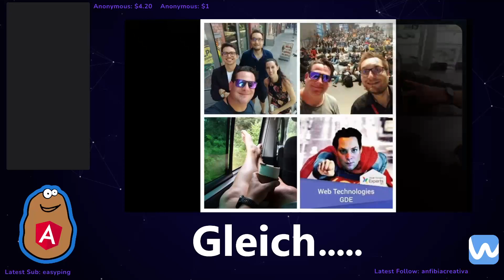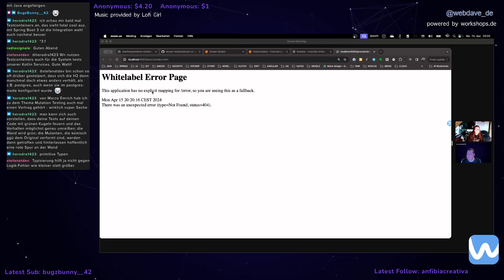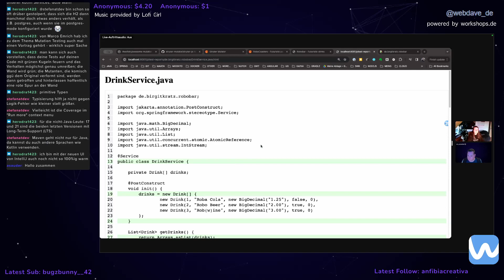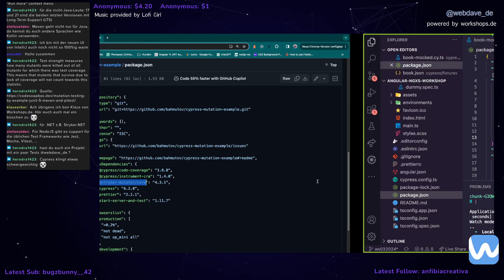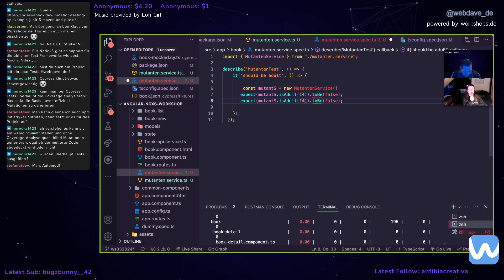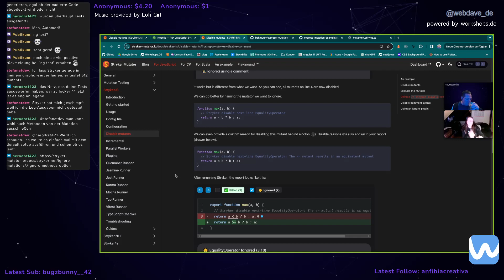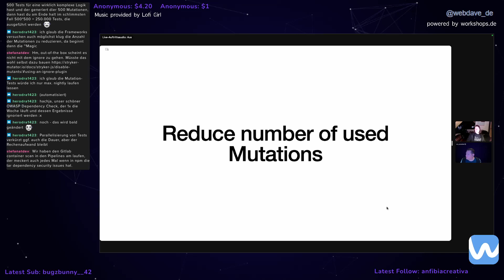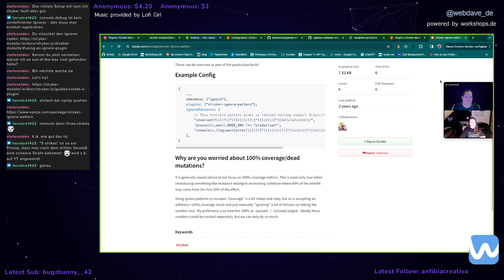Mutation Testing mit Birgit Kratz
Diesmal hatte ich die Birgit zu Gast.
Birgit ist eine erfahrene Software entwicklerin.

I'm livestreaming every monday at 8pm CET.